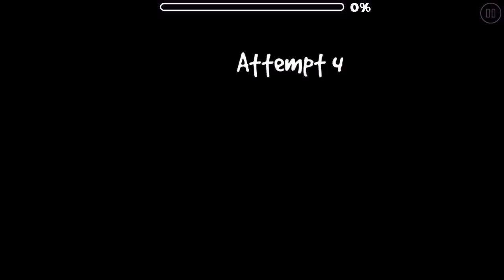Glimmer By SaabS 100% - Geometry Dash